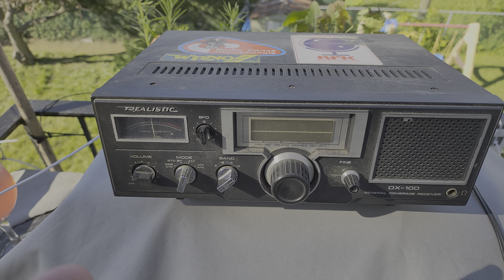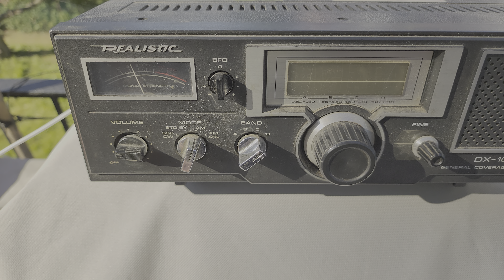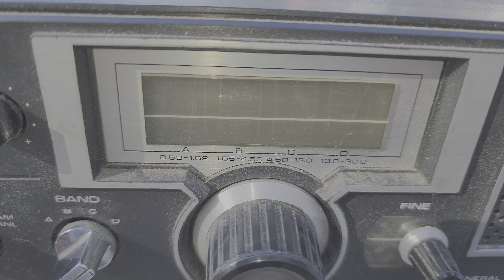Vintage Realistic DX-100 the radio that start it all and still works 42 years later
August of 1982 might be the reason for this channel to exist!